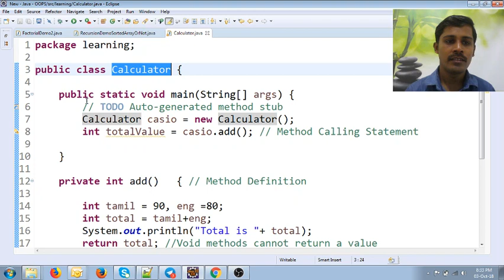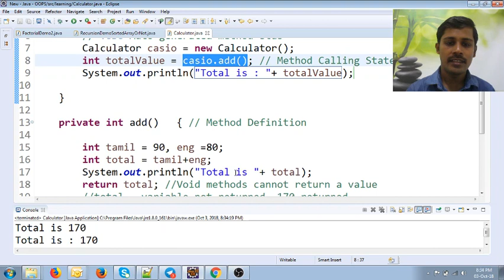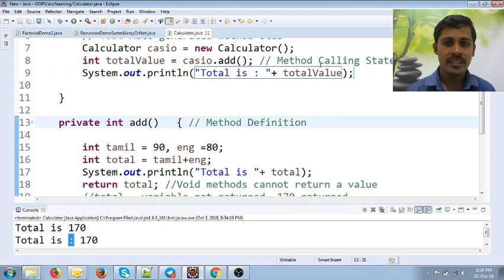Java in Tamil - return keyword in Java - Java Training in Chennai - Payilagam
In this Java in Tamil Video tutorial, our trainer Mr. Muthuramalingam discusses about return keyword in Java.

1) Java in Tamil
2) Programming in Tamil
3) Data Structures and Recursion in Tamil
4) Exception Handling in Tamil
5) Java String in Tamil
6) Java Collection in Tamil
7) Java Regular Expression in Tamil
8) Java File Reading, Writing in Tamil
9) Java Collection in Tamil